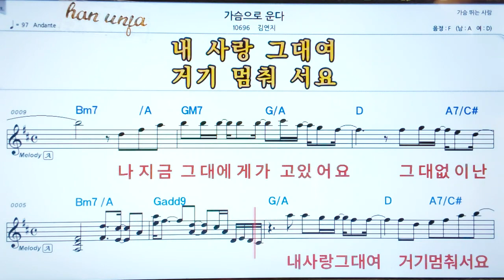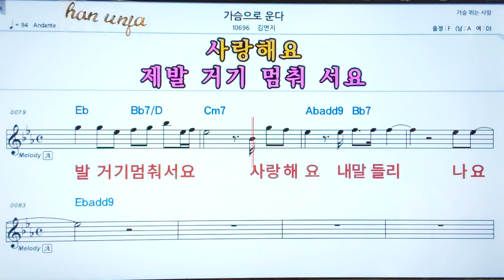가슴으로 운다/김연지💖 코드,악보, 코드 ,Karaoke*카라오케 반주